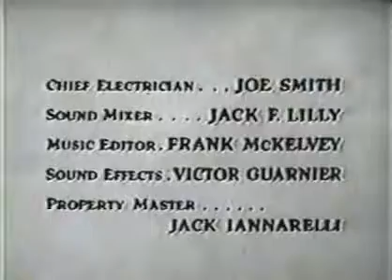Ozzie and Harriet Randolph's Niece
Originally Aired 25 January 1962 (Season 10, Episode 15). Public Domain 1.0.